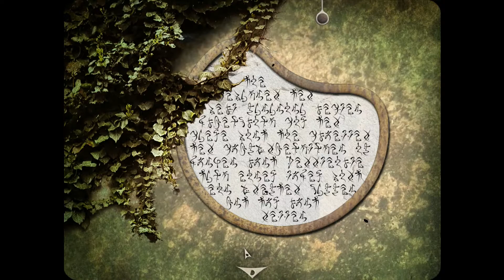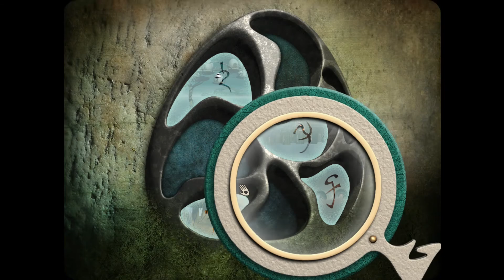Let's go trippy with; Leaves - The Journey- E2 - I'm confused...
The story of this strangely alluring puzzle game is:
"The Treefruities were ever happily living in a tree, until one dark day a sudden gust of

wind blew away their protective leaves, scattering them all over the world. Now the

Treefruities are cold, mad and desperate, calling for your help to retrieve what was

lost! "